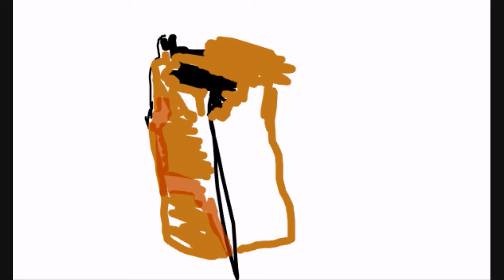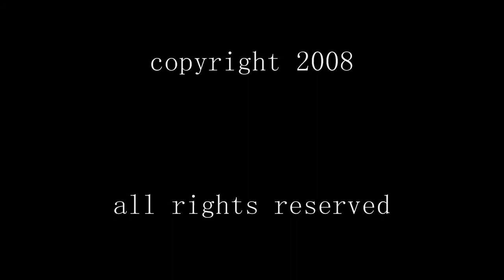lo-fi poem. bonnet frigide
the celine projects.
ydl
thanks to ydl for letting me add/subtract to his original bonnet frigide sketch...